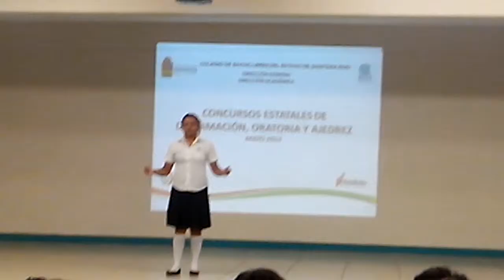Briceno Ruiz Yahaira Guadalupe. Noc Bec